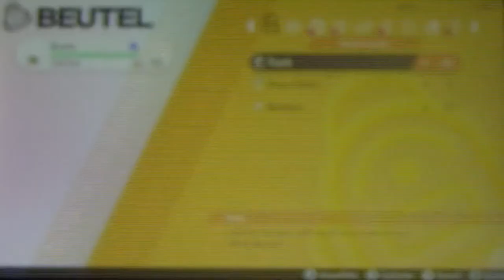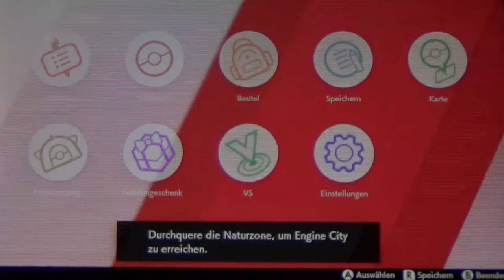POKÉMON SCHWERT #06 ⚔ Senk ju for träwelling wiss auer Inder-Siddi Bahn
Pokemon Schwert Part 6 Senk ju for träwelling wiss auer Inder-Siddi Bahn